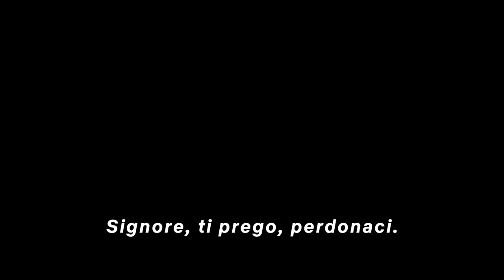Apostolo | Trailer ufficiale | Netflix Italia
Londra, 1905. Thomas Richardson (Dan Stevens), fa ritorno a casa dopo molti anni e scopre che sua sorella è stata presa in ostaggio da una pericolosa setta che è disposta a liberarla solo in cambio di un ingente riscatto. Deciso a riportala a casa a ogni costo, l'uomo partirà alla volta dell'isola in cui il sinistro gruppo religioso vive sotto la guida del profeta Malcolm (Michael Sheen). Dopo essersi segretamente infiltrato tra i componenti, Thomas scoprirà oscuri segreti.

Dal regista e autore di "The Raid" Gareth Evans, arriva Apostolo. Un film Netflix con Dan Stevens e Michael Sheen disponibile nella piattaforma dal 12 ottobre.